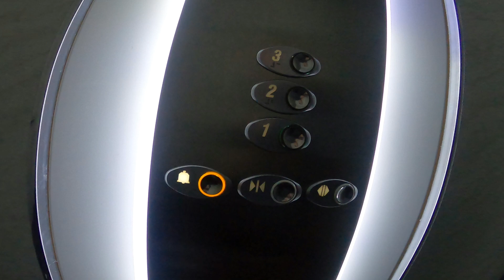Архив. Реабилитационный центр Три сестры.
Архивное видео, которое обнаружил недавно.

Помощь в развитии канала яндекс-кошелек:
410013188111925